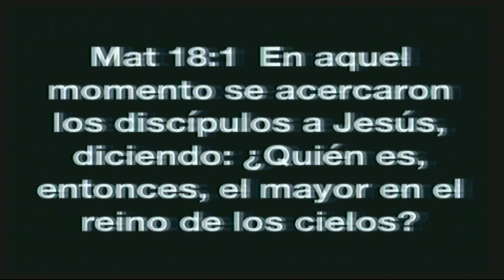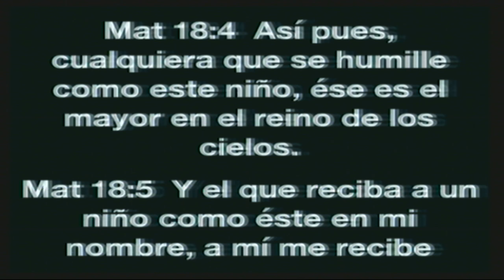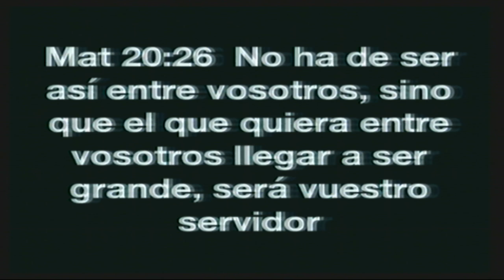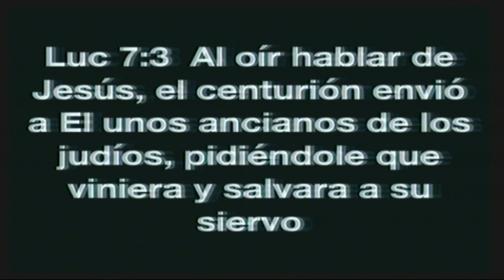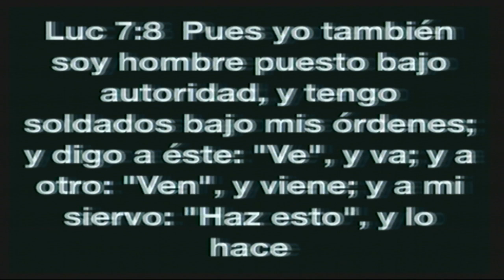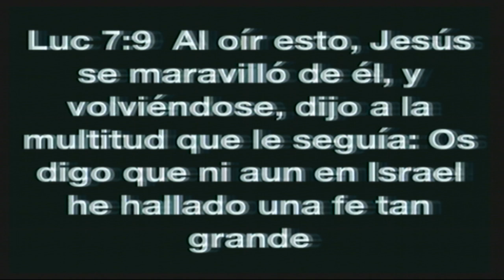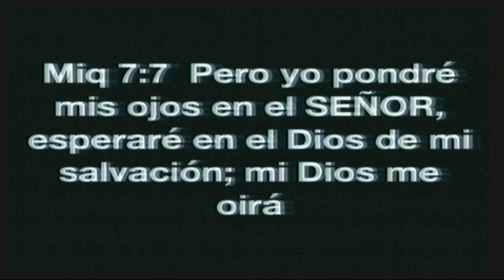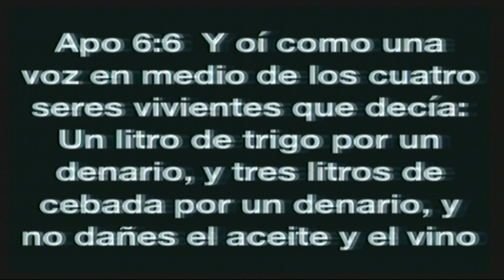APOSTOL GERARDO SANTIAGO 2018 - PLAN PERFECTO II